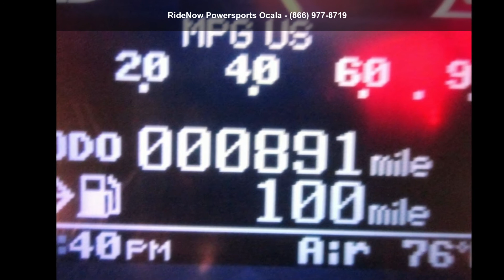2017 Suzuki GSX-R1000R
2017 Suzuki GSX-R1000R
It has been three decades, with more than a million editions sold, since the GSX-R line was born. And a decade and a half has elapsed since the first GSX-R1000 transformed the open sportbike class forever. Now, the 2017 GSX-R1000R is redefining what it means to be The King of Sportbikes.

This motorcycle and #8217;s chassis forms the lightest, the most compact, the most aerodynamic and the best-handling GSX-R1000 ever. Cradled in the new aluminum frame is an all-new engine that uses an exclusive Variable Valve Train and Ride-by-Wire throttle bodies for a wide spread of power while delivering smooth and precise throttle response.

Using an Inertial Measuring Unit (IMU) the GSX-R1000R and #8217;s advanced electronics package includes selectable performance modes so the motorcycle enhances and fine tunes rider inputs.